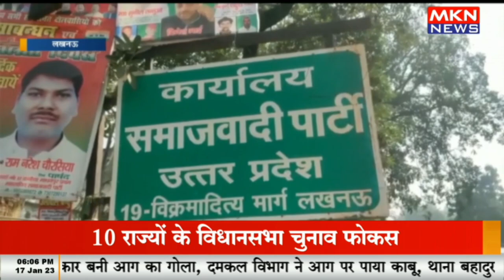अखिलेश यादव के तेलंगाना दौरे पर